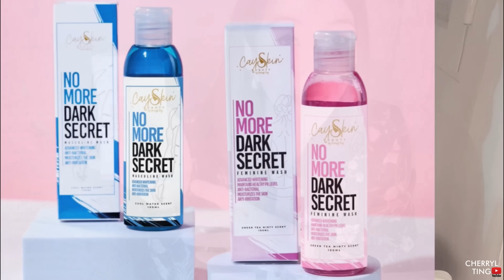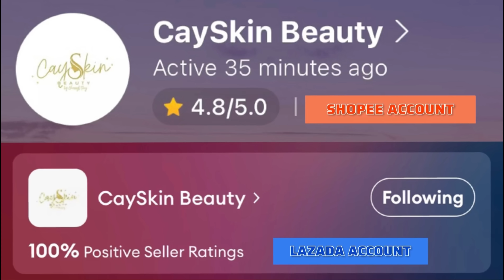NO TITLE, PERO KAILA'NGAN PANO'ORIN | CHERRYL TING